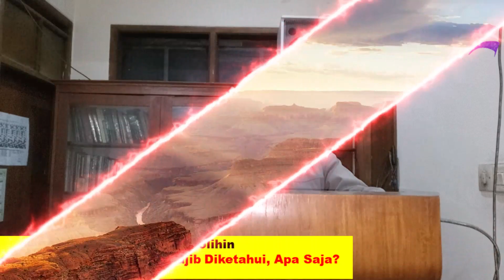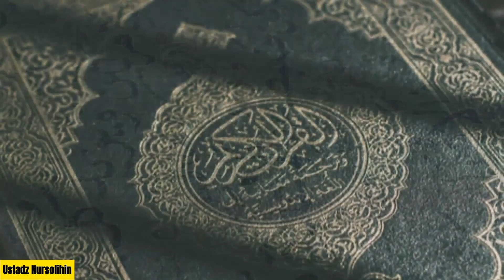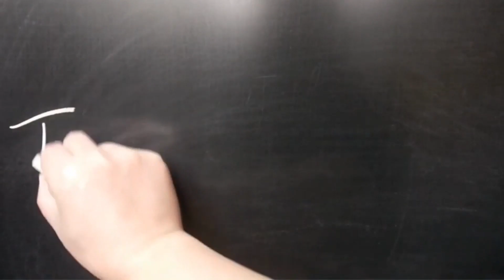Cara Mengenali 3 Musuh Manusia, Umat Islam Harus Tahu, Simak pada Ceramah ini Segera!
MASJID NURUL FALAH - Cara Mengenali 3 Musuh Manusia, Umat Islam Harus Tahu, Simak pada Ceramah ini Segera!
Pada hari Kamis, 12 Ramadhan  2024, di Masjid Nurul Falah, Cangkuang Kulon, Ustaz Nursolihin menyampaikan ceramah lengkap yang menarik perhatian jamaah. Dalam ceramah tersebut, Ustaz Nursolihin menjelaskan tentang tiga musuh utama umat Islam yang harus diwaspadai. Dia menekankan pentingnya mengenali dan memahami musuh-musuh ini untuk menjaga keutuhan dan kekuatan iman umat Islam.